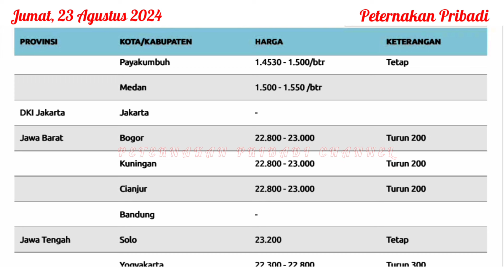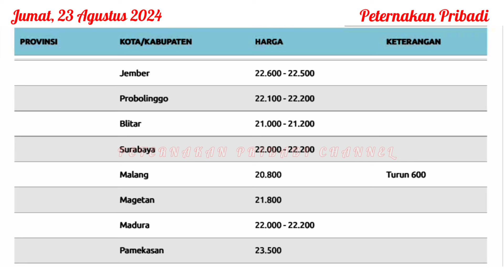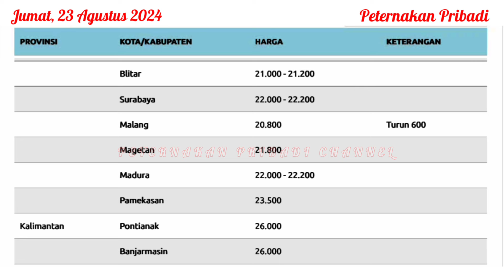UPDATE HARGA TELUR AYAM RAS HARI INI, JUMAT 23 AGUSTUS 2024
Referensi harga telur ayam ras hari ini, Jumat 23 Agustus 2024